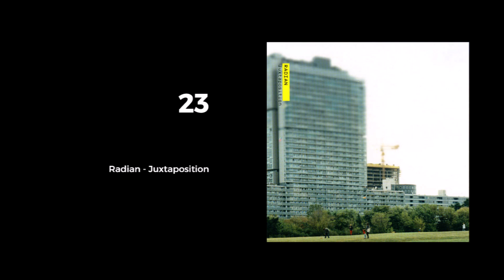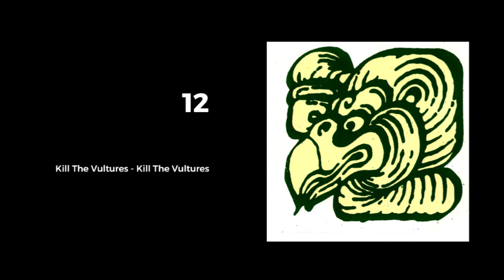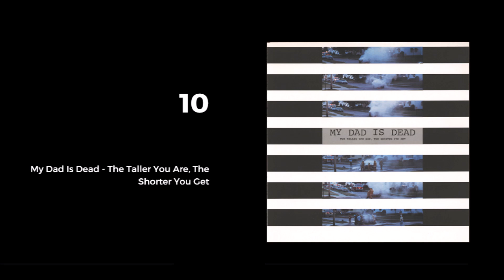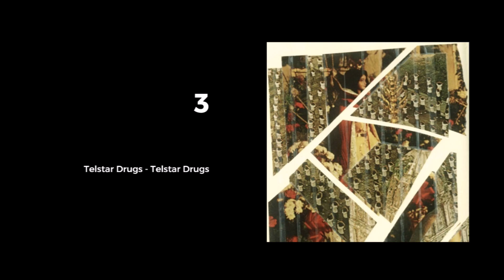my top 25 albums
the list. a funny one